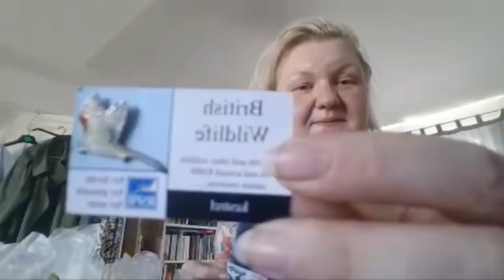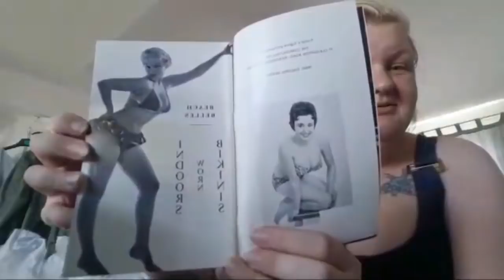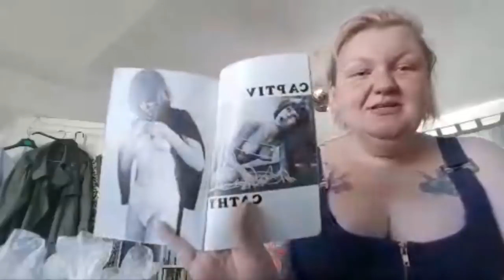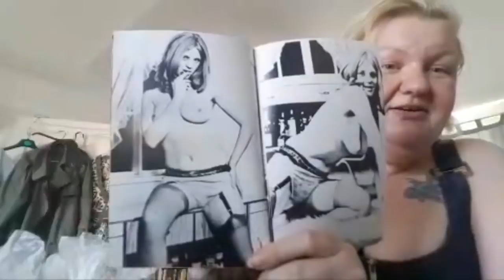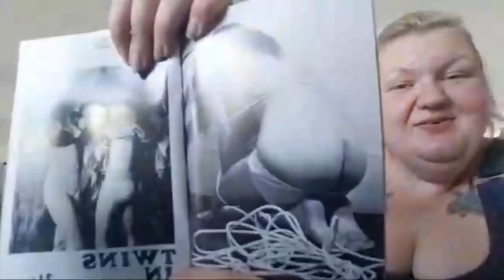Jewellery Unbagging- Better Than A Kinder Egg?